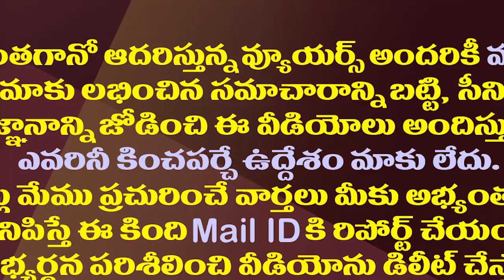వెండితెరపై మరో తెలుగు సీఎం బయోపిక్| Another Telugu Chief Minister Biography Film Will Be Produced